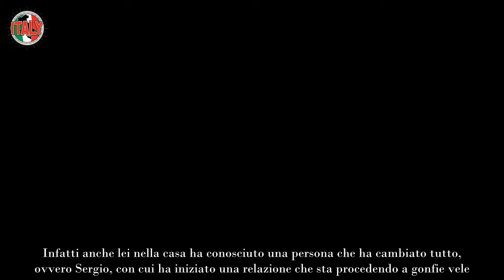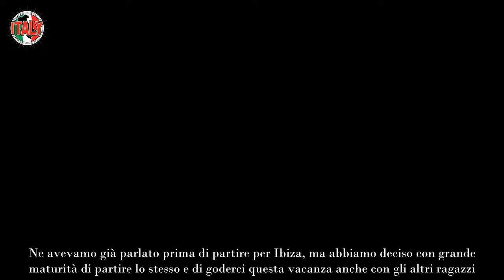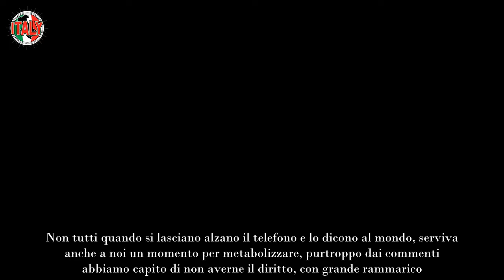Grande Fratello, salta la prima coppia di quest’anno dopo due mesi è già tutto finito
Anche quest’anno, nel Grande Fratello, l’amore è stato al centro di qualsiasi tipo di dinamica. In primo luogo, come non menzionare Perla e Mirko che hanno conquistato davvero numerosi telespettatori? I due hanno partecipato a Temptation Island lo scorso anno, si sono lasciati sotto ai riflettori e poi si sono messi con altre persone. Mai avrebbero immaginato che sarebbero riusciti a rinnamorarsi proprio nella casa del Grande Fratello, che è stato testimone del loro ritorno di fiamma. Infatti ora i due sono fuori dal programma, più felici e affiatati che mai, pronti a riprendere da dove avevano lasciato proprio un anno fa di questi tempi.